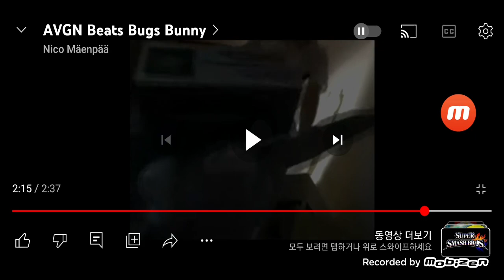Banjo and kazooie poop on spider man gumball watterson batman and TMNT gang